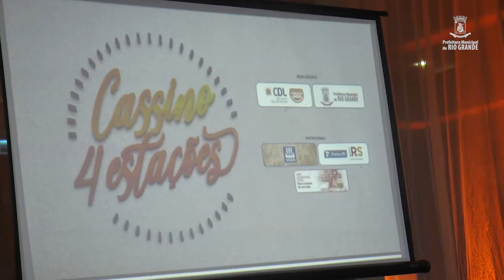Cassino 4 estações